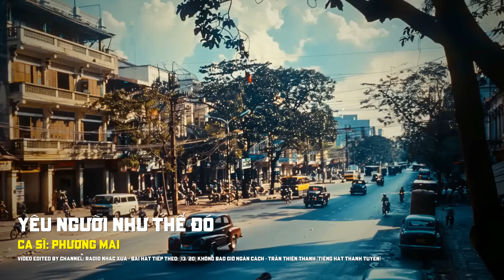Nhạc Xưa Sài Gòn 1975 Đắt Giá Vô Cùng - Trọn Bộ Nhạc Xưa Sài Gòn 1975 Nhiều Danh Ca Bất Hủ Để Đời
Chào mừng bạn đến với RADIO NHẠC XƯA - nơi tâm hồn được ngập tràn những giai điệu tình ca xưa, mang đến cảm giác ngọt ngào và sâu lắng. Kênh chuyên tuyển chọn nhạc xưa hải ngoại và tình ca bất hủ, để bạn trở lại với những ký ức đẹp nhất.